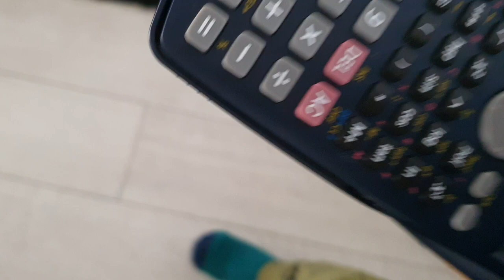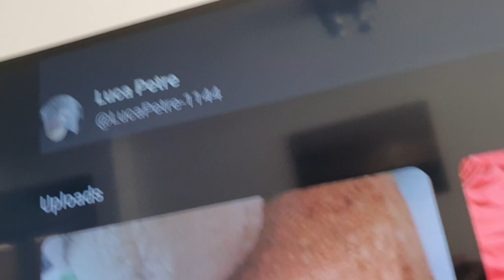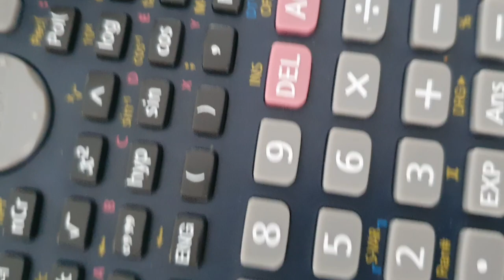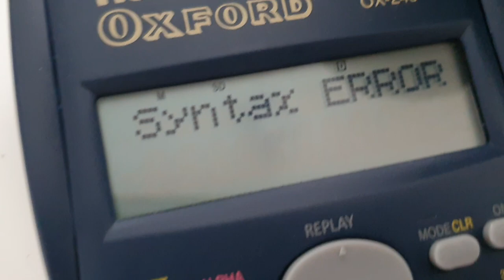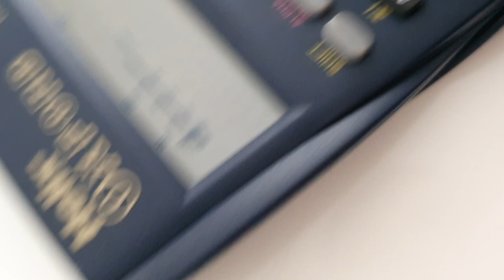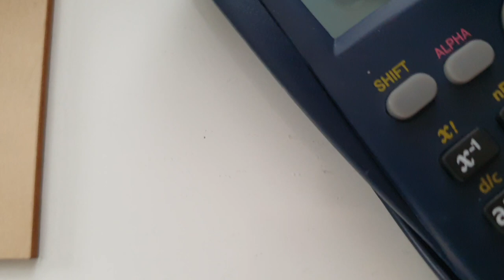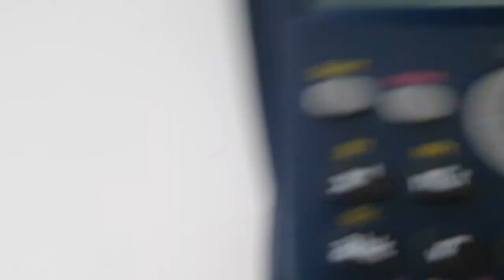Epic assembly part 8 music movie 🎬